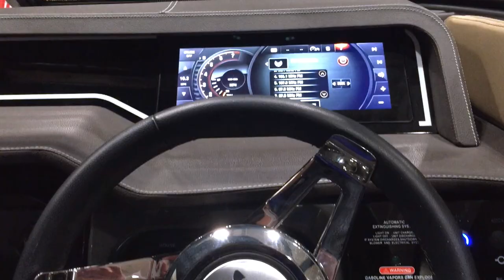Reaching 100 subs... Toronto boat show and I saw a waterskiing squirrel.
In this video, I talk about this milestone, and go over some Toronto International Boat Show highlights... like a waterskiing squirrel.